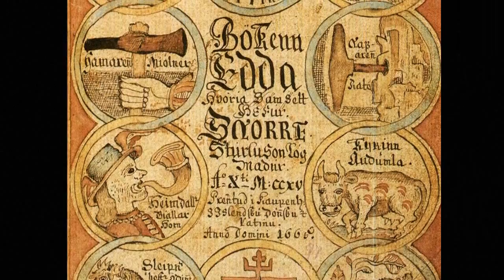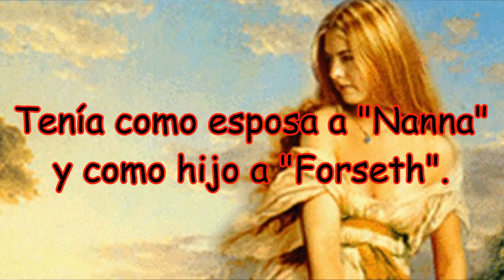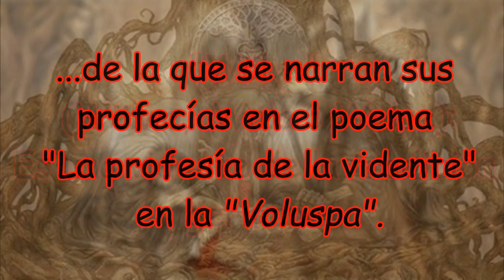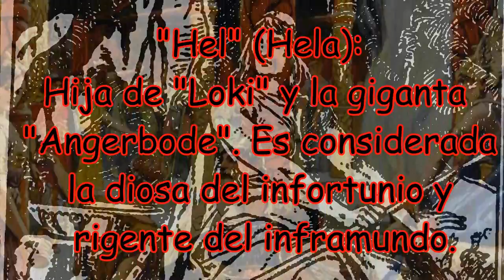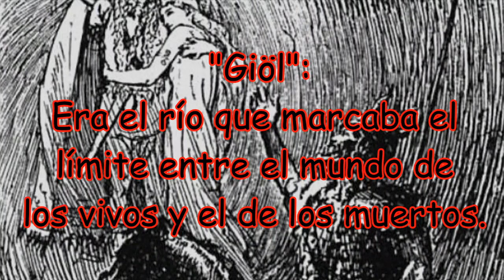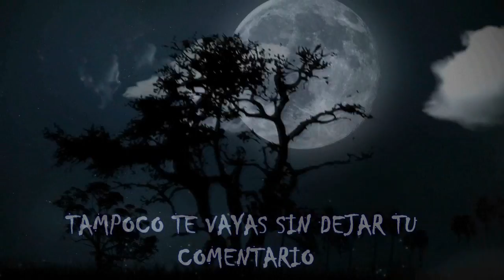📯 La MUERTE de BALDUR y el MUÉRDAGO DE NAVIDAD (MITOLOGIA NÓRDICA CAPÍTULO 62) - Logomaquia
MITOLOGÍA NÓRDICA: ¿Nunca te has preguntado QUIÉN ES BALDUR y que relación tiene con la NAVIDAD? El dios nórdico que dio paso a la tradición de besarse bajo el muérdago.  Descúbrelo acá, muy bien explicado. (Si desean navegar a los momentos exactos utilicen la siguiente tabla).

1:26 ¿Cuál es la importancia del muérdago en la cultura druida?
2:05 ¿Cuál es la relación entre el muérdago, la diosa Frigga y el beso?
3:33 ¿Quién era Baldur?
Comienza el mito:
4:03 Las pesadillas de Baldur
4:45 Loki planea y mata a Baldur
5:49 Los dioses sufren por la muerte de Baldur.
6:26 Hermodr viaja a Nilfheim para salvar a Baldur
7:05 El funeral de Baldur
8:48 Hel condiciona la entrega del Balder
10:25 Frigga maldice al muérdago

Y si no, igual te mando un abrazo virtual.

Logomaquio, si llegaste leyendo hasta acá, te felicito y déjame regalarte un breve pensamiento:

También llamado Balder o baldr en la mitologia nordica,  es uno de los dioses nordicos o también llamados dioses vikingos de la cultura nordica. Es hijo de odin, el padre de todo, y por ende, hermano de Thor, quienes junto a Loki son nombres de dioses nordicos. Dentro de los mitos nordicos se cuenta que a balder lo asesinó höðr,